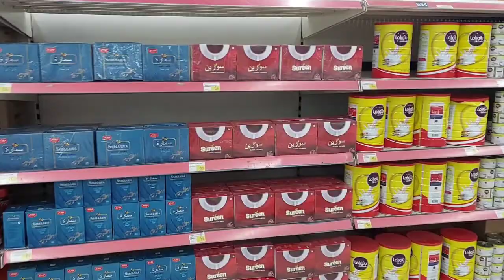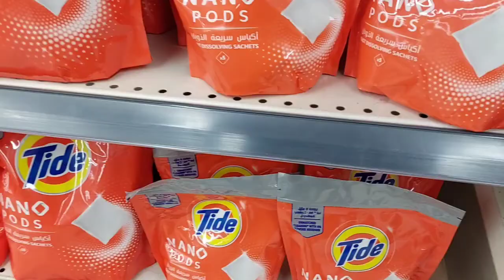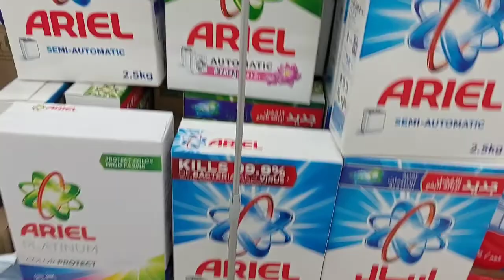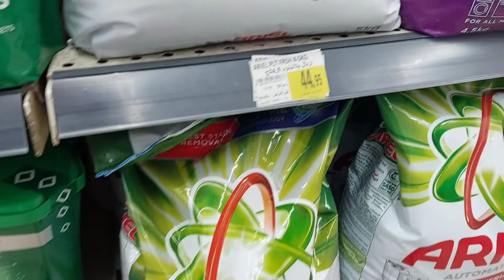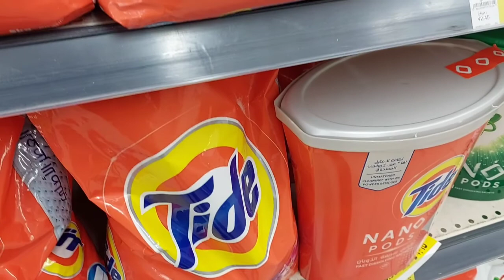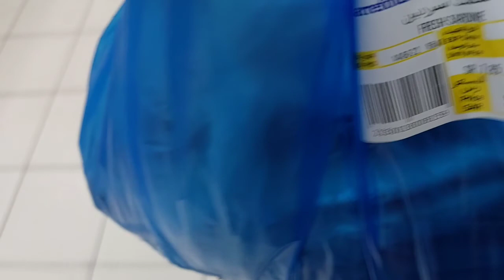Carrefour Hypermarket Mubarraz, Al Ahsa Saudi Arabia 🇸🇦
Bumili ako ng isdang tamban sa carrefour Hypermarket Mubarraz Saudi arabia